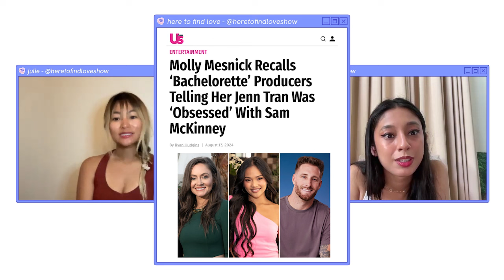dissecting the jenn and sam m breakup [bachelorette recap 2024, episode 6]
Sam M goes off-script, and Jenn sends him packing!

In this Bachelorette 2024 Episode 6 of Jenn’s season, Jenn has her first one-on-one date with Marcus. We weren’t totally sure about Marcus — we’ve heard some fairly gruesome allegations about his past and we don’t know if he’s ready to get married with Jenn — but we can finally see why Jenn likes him so much.

We talk about Sam M and Jenn’s drawn out breakup and why it’s important she completed the process on her own time. We dissect Sam M short-circuiting on the show, his misogyny, and how Jenn’s family patterns may have subconsciously influenced their attraction. Then we chat about her surprising connection with Jeremy and their cute interfaith conversation, and our shock on Grant and Spencer going home.

We’re Kelly and Julie, and we’re Here to Find Love: a show where two Asian American dating coaches go deep on frothy sh!t. We post reality TV dating show analysis and Bachelor recap videos. Welcome to HTFL!

00:00 intro

Images & video clips: ABC/Craig Sjodin, Bachelor Nation on ABC/YouTube

♡ H E Y , Y O U ♡

See you for the next Bachelorette recap!